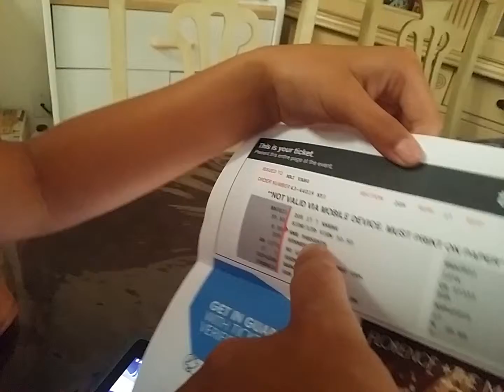Nadia is going to NEW YORK!!!